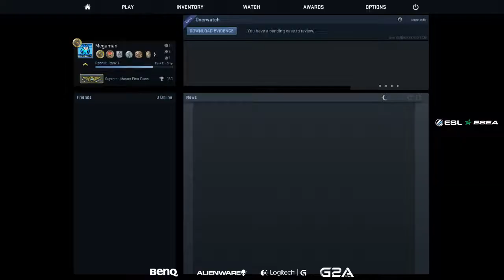CLG vs Liquid [Inferno] | ESL ESEA Pro League - NA Week 4 Day 5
ESL ESEA Pro League - NA Week 4 Day 5: CLG vs Liquid on Inferno

[HS] Hearthstone: Heroes of Warcraft:
◗ Coming soon!

[SMT] Smite
◗ Coming soon!

◗ Coming soon!